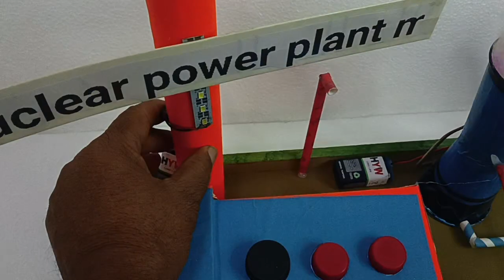Nuclear power plant by tony Starks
complete audio discription of nuclear power plant by A2Z project and model#science